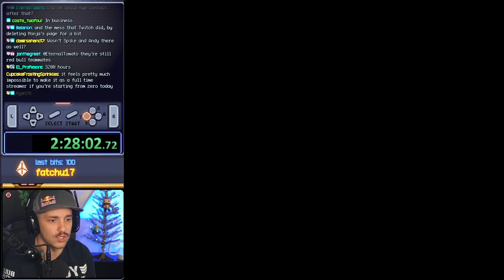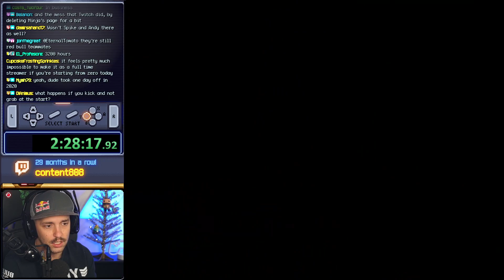Is Streaming All Luck?